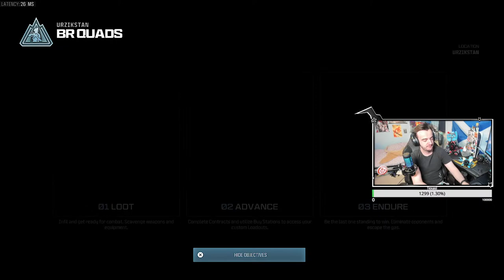HEAVY CHOPPER NUKE STREAM!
Can we get a nuke??

Follow my main TikTok where i post every day and almost at 23K!

Donate with PayPal so 100% of donations go to the streamer (Alert included)